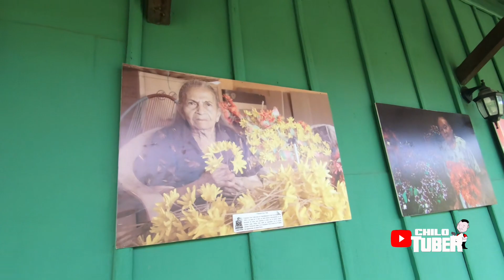CAMINANDO POR QUEZALTE, PROBAMOS LOS ATOLES DEL PARQUE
En esta nueva aventura anduvimos por quezaltepe un bonito lugar de nuestro El salvador perteneciente al departamento de la Libertad, Quezalte cuenta con un museo ferroviario el cual lo abren solo de lunes a viernes y en la plaza central encontramos todas las tardes deliciosos antojitos típicos

No se pierdan esta nueva aventura en este bonito lugar de nuestro País El Salvador.